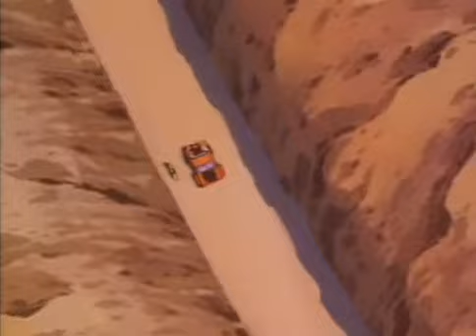MASK - 01 - Un précieux météore